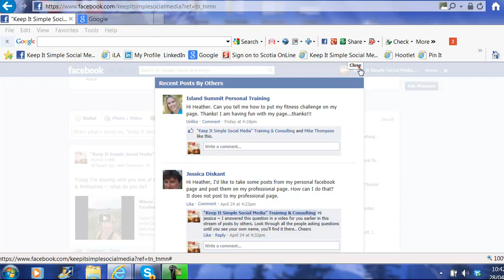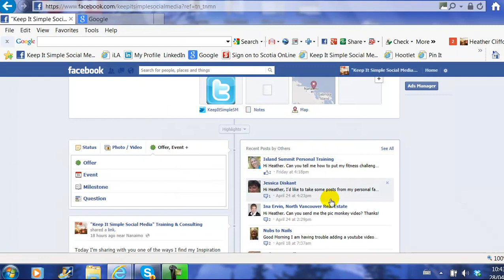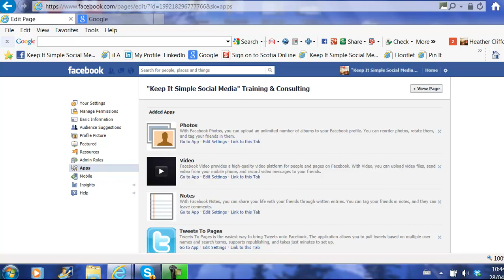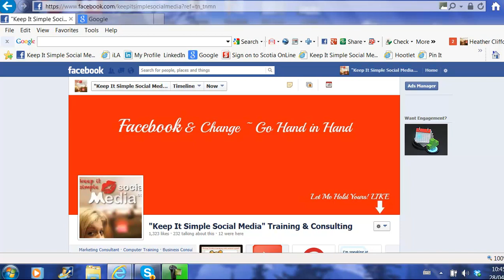Creating an Events Tab on a Facebook Business Page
In this video we learn how to create an events tab on Facebook. This is a little different than just creating an event for a posting. This is a Facebook tab that appears under your cover image. Four tabs appear under your cover image - The Photos tab cannot be moved. All other tabs can be moved around. You are given 12 tabs that will show up, but you can create more. You cannot customize the name of the tab or use a photo when you choose to use a Facebook tab. You will need to promote this tab as they do not at this time show up on mobile phones and many people don't know about tabs on Facebook.
My name is Heather Clifford I live in beautiful Nanaimo BC I teach hands on social media helping businesses to bridge the distance between technology and marketing on-line with social media